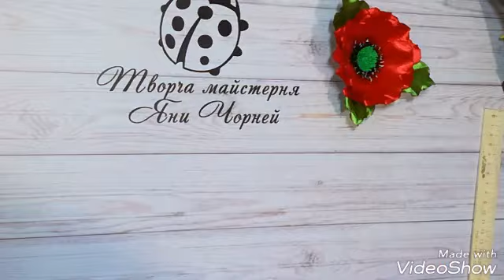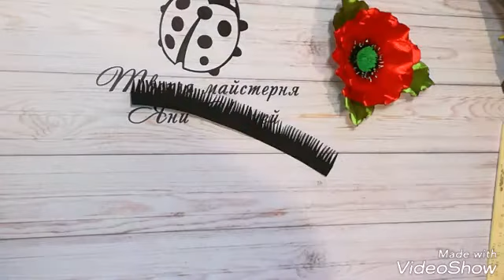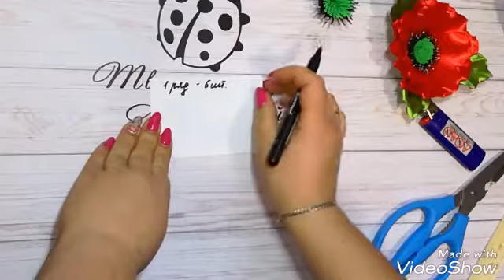МК Мак из лент с интересной серединкой/ DIY Poppy of tapes with an interesting middle